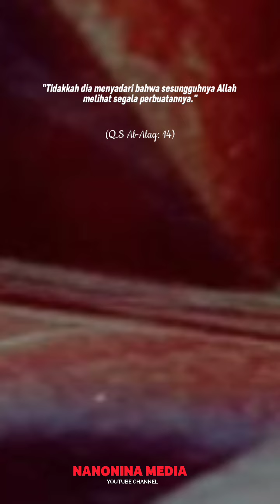Perbuatan renungan motivasi nasehat inspirasi kehidupan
Perbuatan